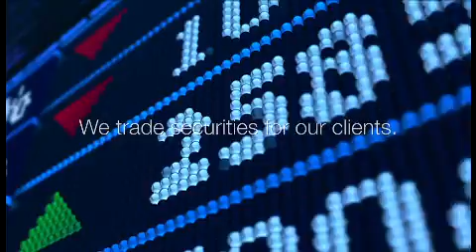Close Brothers Modern Merchant Banking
Close Brothers is a leading UK merchant banking group providing lending, deposit taking, wealth management services and securities trading.

We provide financial support and advice to small businesses and individuals in the UK. Our clients are the makers of things, the wealth creators, the investors, and the savers. They are playing an important role driving growth in the British economy and we are supporting them as they grow.